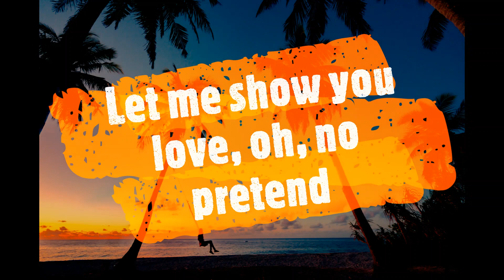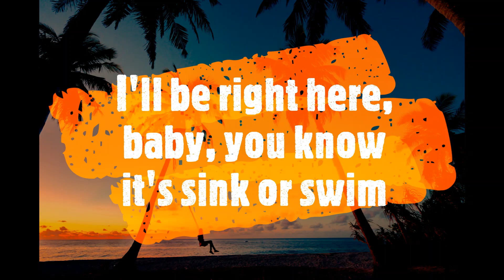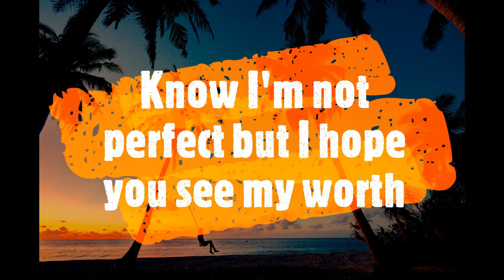At My Worst (Lyrics) || by Pink Sweats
I made this video cause I love this song.

|Newbie Here|

If the video contains illegal or violates the community standards don't hesitate to inform and I will immediately delete this content.

Artist        Pink Sweats
Licensed to
Youtube by    WMG (on behalf of Atlantic Records); Kobalt Music Publishing, and 2 Music   Rights Societies